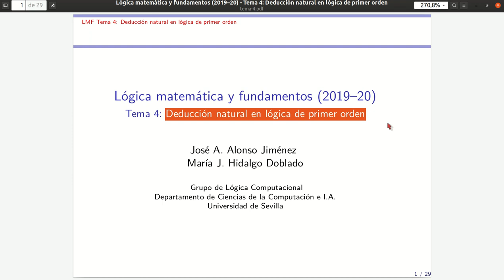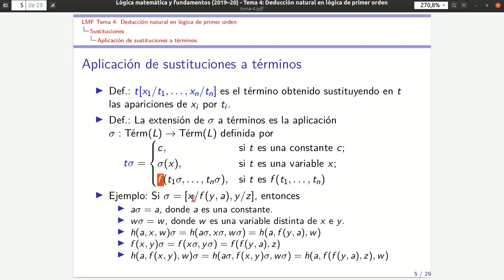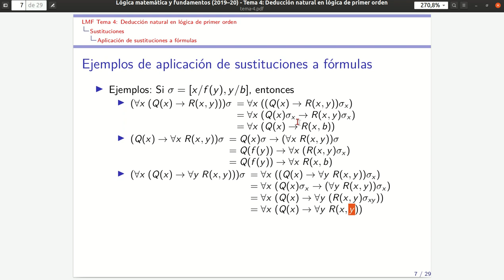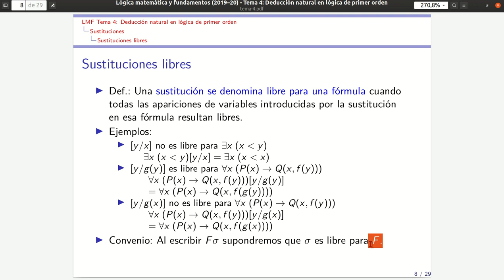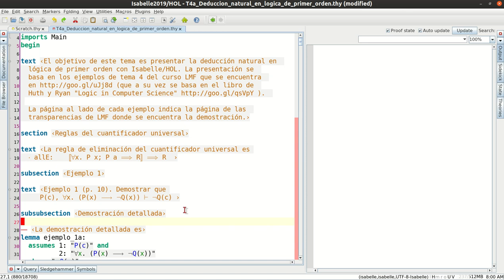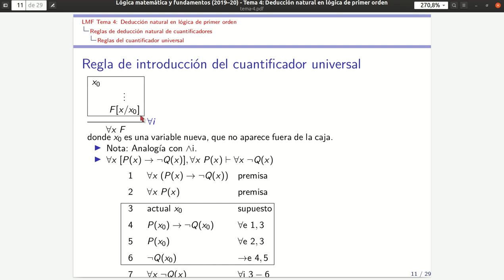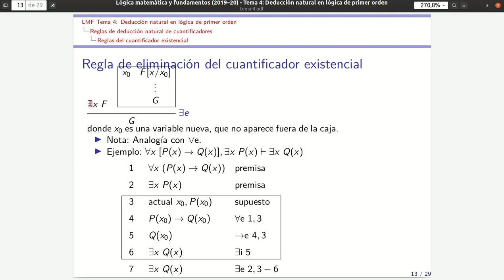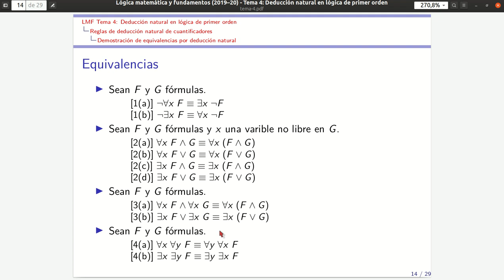Deducción natural en lógica de primer orden con Isabelle/HOL (Parte 1 de 2)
Primera parte del tema de deducción natural en lógica de primer orden con Isabelle/HOL. En esta parte se introducen las reglas de los cuantificadores. y la teoría en Isabelle/HOL se encuentra